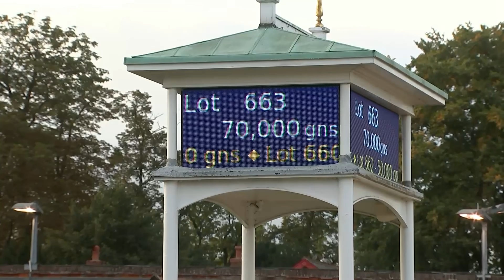Royal Racing Manager on Queen's Hall of Fame Induction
Her Majesty Queen Elizabeth II has been inducted into the QIPCO British Champions Series Hall of Fame for British Flat racing.

Royal Racing Manager John Warren tells the Royal Family Channel about the Queen's contribution to horse racing.